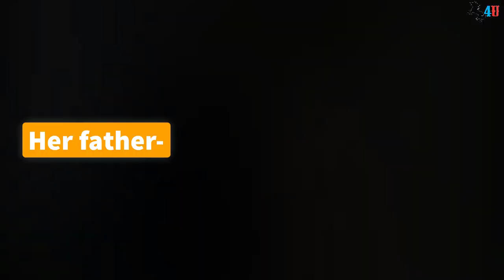LENG (Arlene Altura) Biography,Net Worth,Income,Family,Cars,House & LifeStyle 2020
Her favourite hobbies is traveling and photo shooting.
Leng is a famous girl who is best know for her dance.
Her youtube channel total 7.7 millions of views.
Her favourite food is the traditional filipino chiken adobo.

LIFESTYLE LENG ARLENE-ALTURA